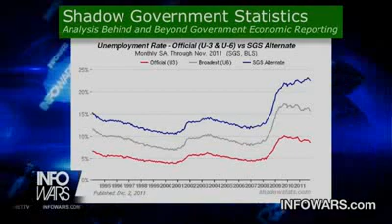The Real Unemployment Rate Near 20% - Infowars Nightly News